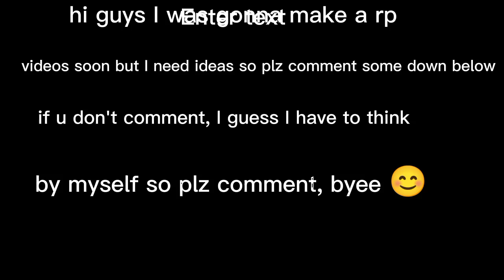plz tell me some Roblox rp ideas